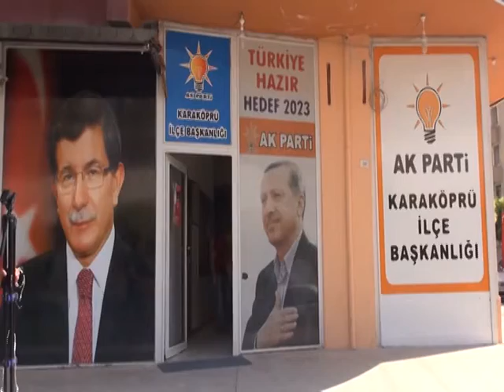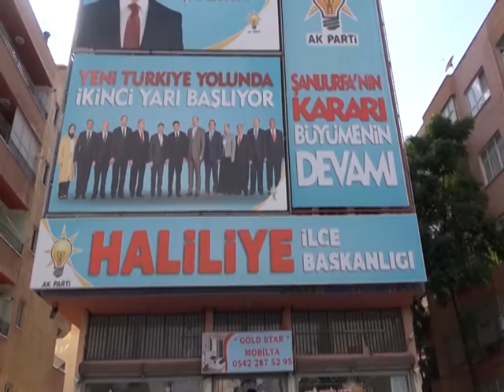Şanlıurfa Karaköprü Belediyesi- Başkan Çiftçi ilçe teşkilatlarını ziyaret etti- 06 Eylül 2015